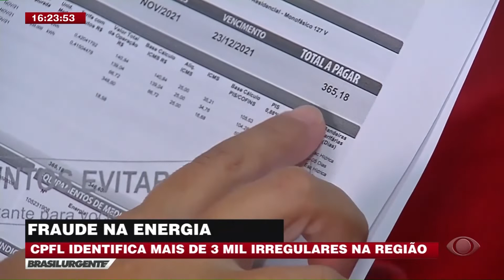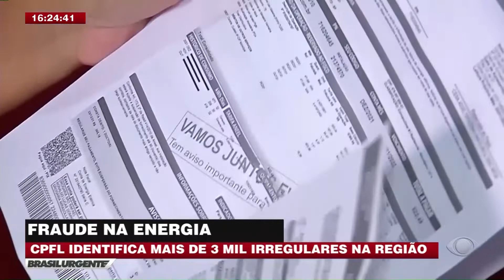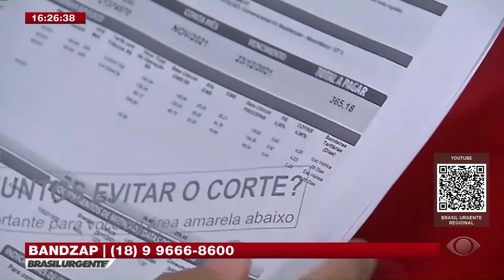CPFL identifica mais de 3 mil 'gatos' na região de Rio Preto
CPFL Paulista identifica 3,4 mil 'gatos' de energia em Rio Preto e região.
Entre as cidades com mais casos de furto de energia está S. J. do Rio Preto (SP), com 924; Barretos, que teve 428 casos, e Olímpia, com 308.

Mande seu alô, seu abraço, sua opinião, sua mensagem através do Bandzap: (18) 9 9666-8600